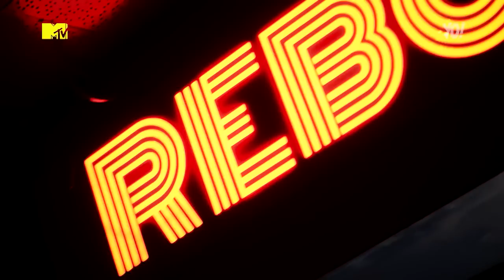Jay Park & AOMG Special [20 minutes] | Best Of Korea | MTV Asia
Jay Park is a true hustla ... this fire MC is literally EVERYWHERE and we couldn't feel more blessed that he and his AOMG artists have graced our studios more than once. This is a Jay Park & AOMG special, featuring artists: Lee Hi, punchnello, Gray & Woo.